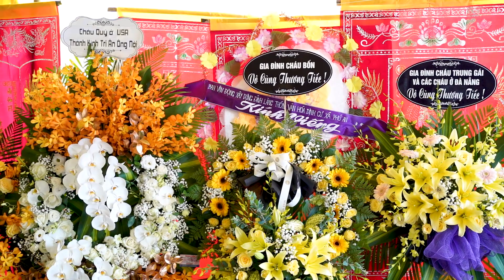LỜI CẢM TẠ CỦA GIA ĐÌNH